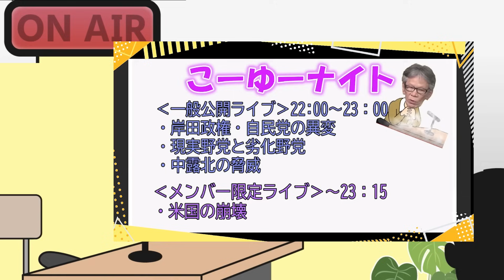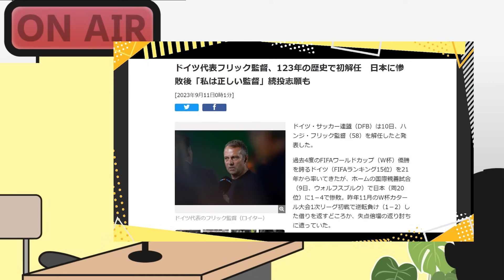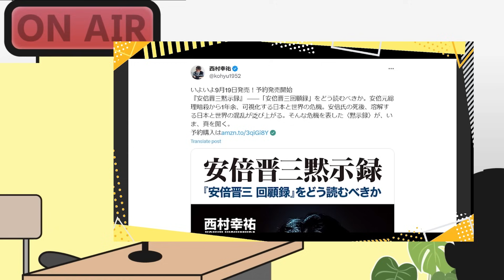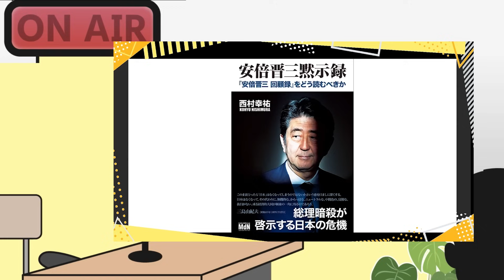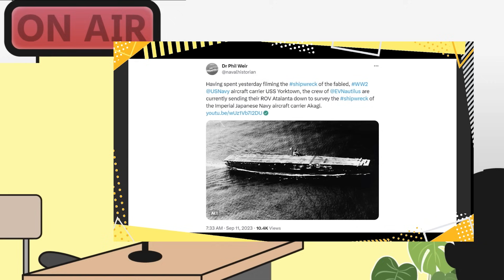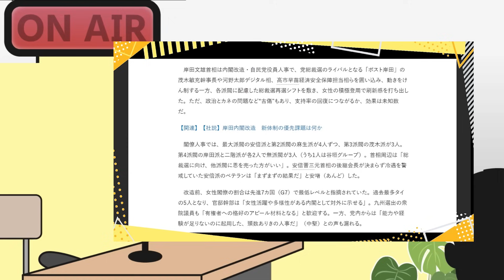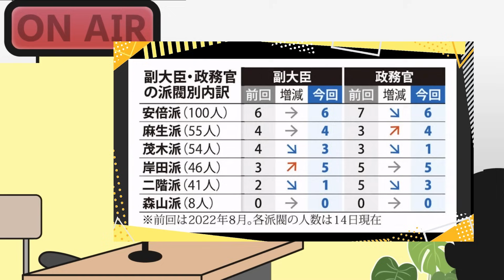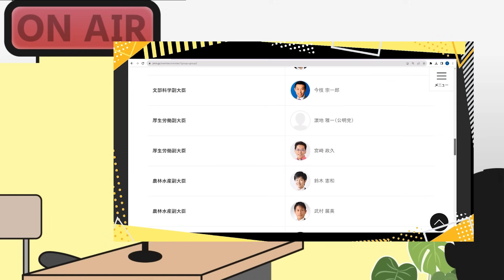【唖然】木原誠二氏へ逆に強大な権力を持たせた、強かな岸田総理…！出揃った岸田政権内閣改造人事、皆知らない副大臣・政務官の注目ポイント。西村×長尾×吉田×さかき【こーゆーナイト第104夜】9/16収録①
●「九条という病」著、西村幸祐
●「永田町中国代理人」著、長尾たかし

●さかきゆいのTwitterはこちら！

●こーゆーナイトメンバーでも収録している「ニコニコ表現の不自由展」もぜひご覧ください！
「文化人放送局ニコニコチャンネル」